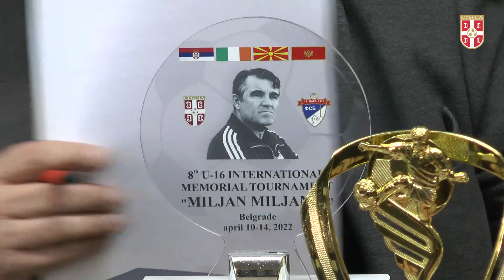Najava 8. memorijalnog turnira "Miljan Miljanić" (8.4.2022.)